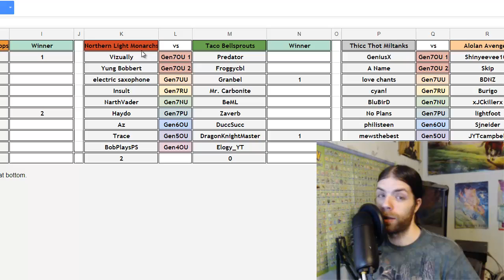MSPL Week 5 - DPP OU vs BobPlaysPS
MSPL is back; here is my week 5 battle! I was designated as our team's DPP player this week once again! Check out this battle vs BobPlaysPS :]

The MSPL, Miniature Smogon Premier League, is, as the name would imply, a league inspired by SPL. Coaches draft players who then play against each other throughout the series. I was drafted onto the Taco Bellsprouts; gonna try my best to not let them down!